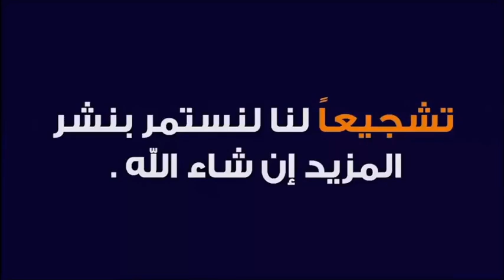مأسات قوارب الموت و الهجرة السرية 🕌 مع الدكتور طيب كريبان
جديد 2021 : مأسات قوارب الموت و الهجرة السرية 🕌 مع الدكتور طيب كريبان
 ▬▬▬▬▬▬ஜ۩☺۩ஜ▬▬▬▬▬
 ▬▬▬▬▬▬ஜ۩☺۩ஜ▬▬▬▬▬
⛔ أحبابي الكرام ، إذا أعجبكم الفيديو رجاءاً لا تنسوا :

 ▬▬▬▬▬▬ஜ۩☺۩ஜ▬▬▬▬▬
مواضيع سابقة

🕌 عَنْ أَبِي هُرَيْرَةَ، عَنِ النَّبِيِّ صَلَّى اللهُ عَلَيْهِ وَسَلَّمَ قَالَ:
 ▬▬▬▬▬▬ஜ۩☺۩ஜ▬▬▬▬▬
⚠️ توضيح مهم ❗

 ▬▬▬▬▬▬ஜ۩☺۩ஜ▬▬▬▬▬
# هاشتاغ الموضوع #